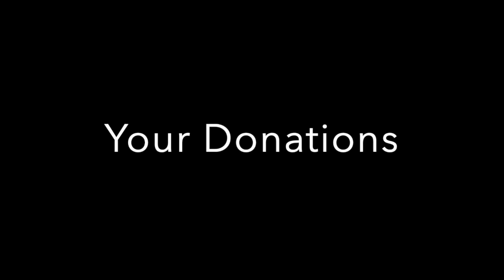Island Fox Gets Collar 2023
In August 2023, island foxes across the Channel Islands are receiving health checks and new radio-tracking collars. See island fox M173 fitted with his new radio-tracking collar funded by donations to Friends of the Island Fox. The green mask helps to keep the wild island fox calm during its health check and collar deployment.